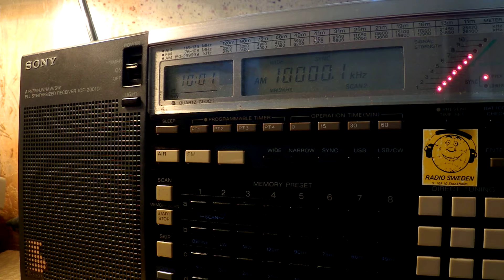08 10 2016 Time Signal Station ItalCable in Italian 1000 on 10000 CUSB